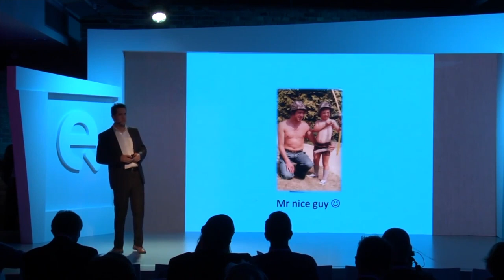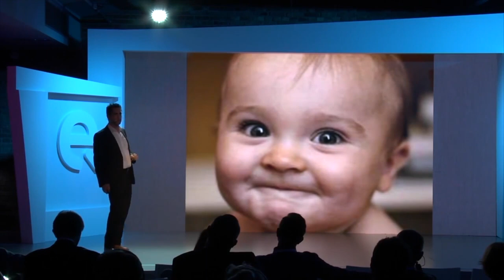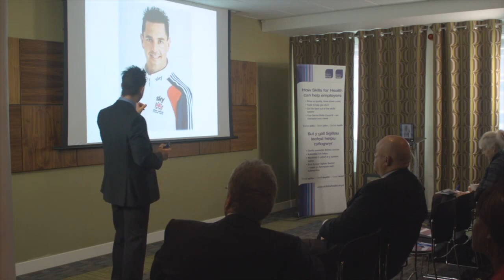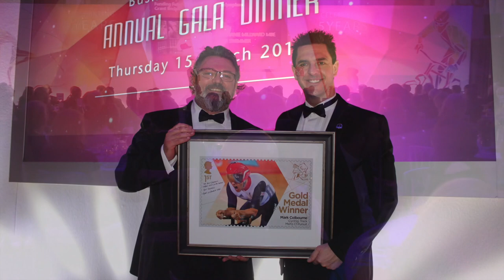[HD] Mark Colbourne Speaking Video